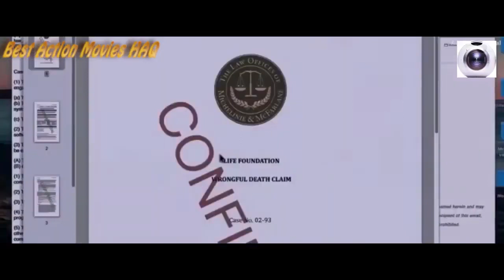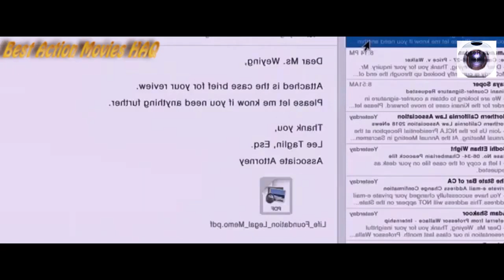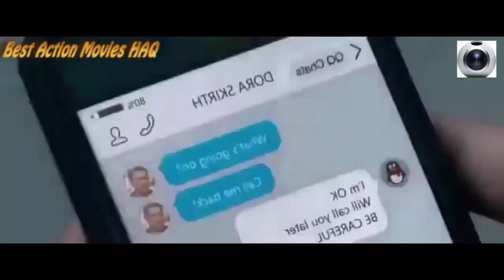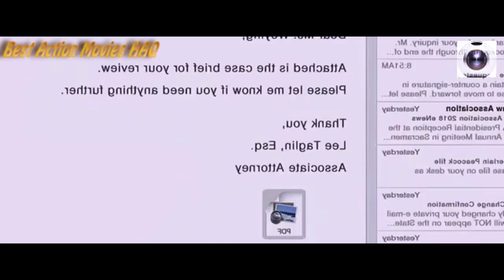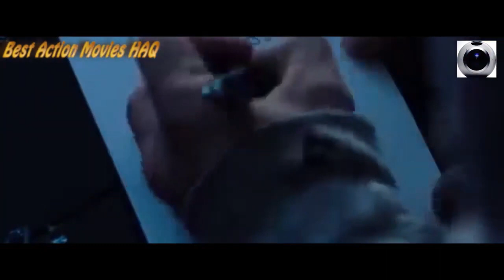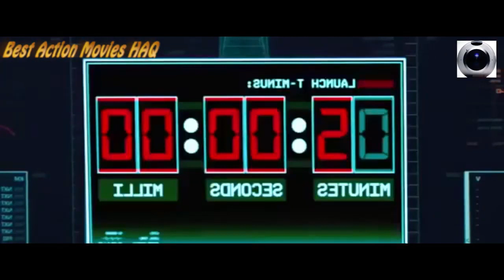English | hollywood action full movies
Réalisateur : Brent Ryan Green
Distribution: William Levy, Serinda Swan, William Moseley, Nick E. Tarabay, Brett DelBuono, Adam Gregory, Christopher Levy, Brent Ryan Green.

Sypnosis:
A warrior fleeing the violence of his past must take up the sword and risk everything to face a god of incalculable power.

action movies
movies
hindi dubbed movies
action
action movie in hindi
hollywood movies
hollywood movies 2019
action movie
full movies
new action movie,best action movie 2019
movie
movie action
full movie
action full movie
action hindi movies
hindi movies
action hollywood movies
hollywood
hollywood movies
action movies in hindi
hindi action movies full
english movies
hollywood action movies full
hollywood action full movies
hollywood movies hindi
hollywood action movies hindi
action movies in hindi dubbed
english movie
hollywood action movies in hindi
action movies hindi hollywood
hollywood action movies dubbed in hindi
hollywood dubbed movies in hindi full action
full movies
hollywood movies full
hindi movies
dubbed movies in hindi full
full action movies hollywood in hindi hd
hindi dubbed hollywood movies full action hd
action movie
hollywood hindi dubbed action movies
english movies